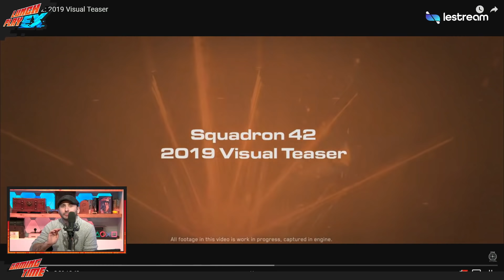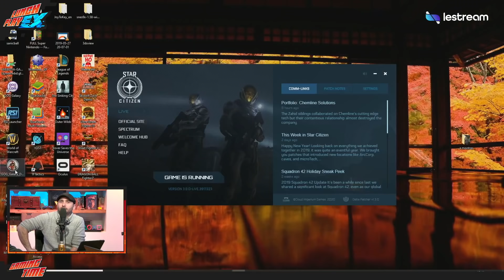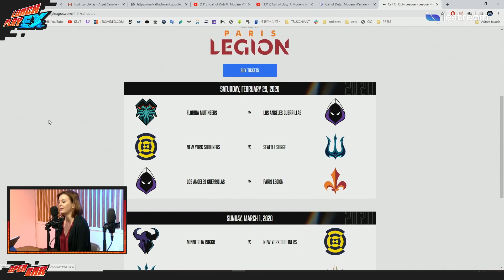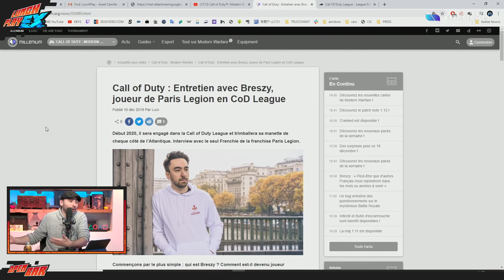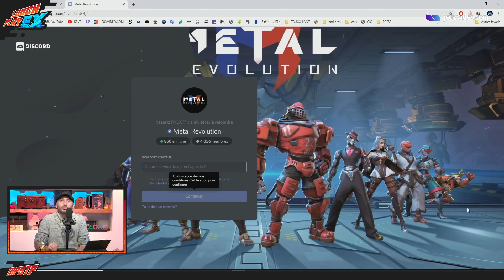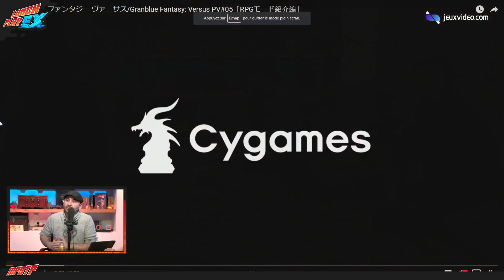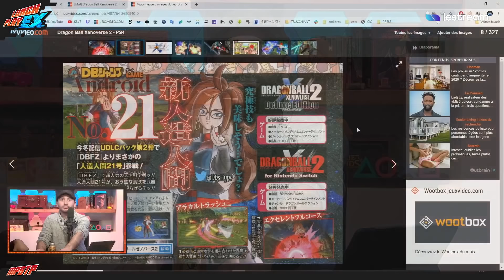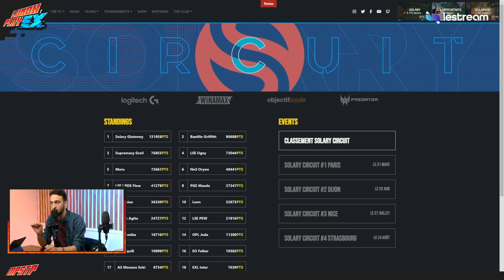Star Citizen poursuivi en justice par Crytek et les tournois de vs à ne pas rater | LunchPlay EX #65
Aujourd'hui nous parlerons du Drama Star Citizen vs Crytek avec Zoltan et Sylvain.
Camille nous rejoindra en milieu d'émission pour parler de la scène prometteuse COD League et
pour finir, on vous donnera les infos de tous les tournois de versus à ne pas rater cette année.

Le LunchPlayEX du mercredi 8 janvier avec Ken Bogard, Zoltan, Sylvain, Camillen RZA et Fauster.